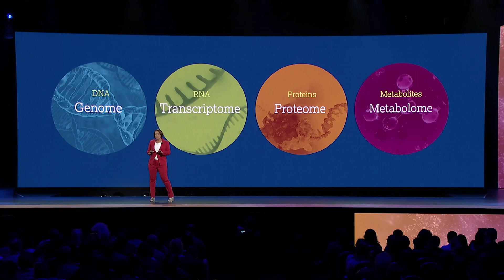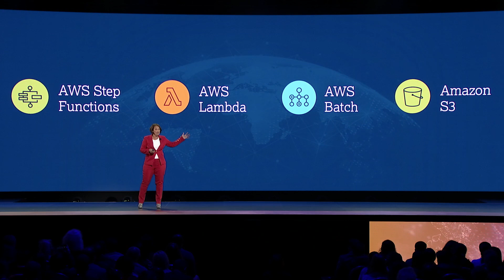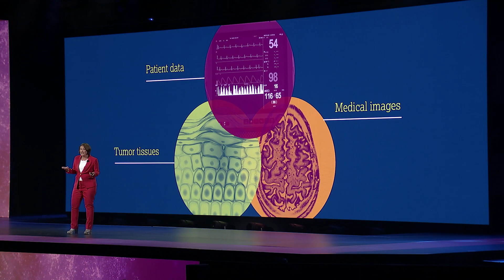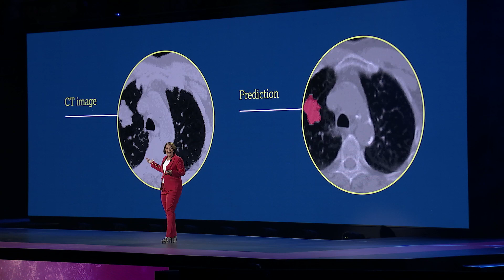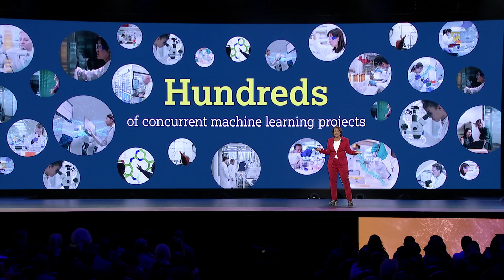AWS re:Invent 2022 - Customer Keynote AstraZeneca's Anna Berg Åsberg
In this video, Anna Berg Åsberg, global vice president R&D IT at AstraZeneca (AZ), shares how AZ is using data, artificial intelligence, and machine learning (ML) with an ambition to eliminate cancer as a cause of death and protect the lives of patients suffering with heart failure and lung disease. To do so, data collection and analysis in multi-omics, image scans, and remote patient data is critical.

AZ and Amazon Web Services (AWS) run hundreds of concurrent data science and ML projects. AZ has moved 25 petabytes of data across the AWS global network, generating 75 petabytes of intermediary data in the process, resulting in the ability to run 110 billion statistical tests in under 30 hours and gain insights that influence patient health.